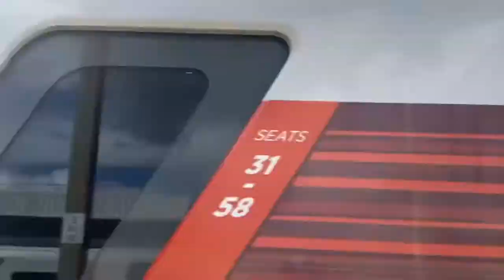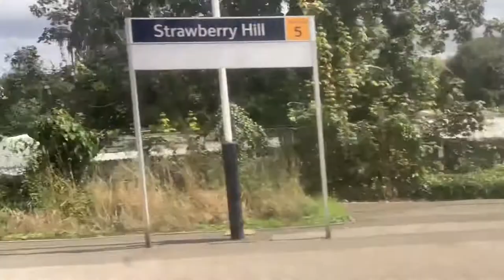Trains at Strawberry Hill (14.08.2021) Trainspotting Tour Episode 27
Trying to see the 4Vep, but…